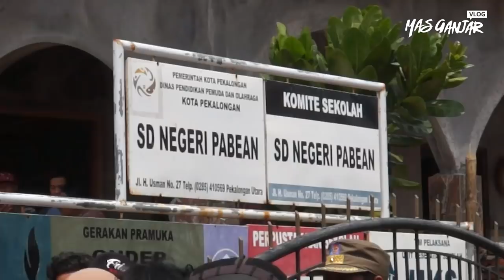Cek Rumah Pompa di Pekalongan, Dicurhati Ibu-ibu dari Seberang Sungai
Jumat ini 3 Januari 2020, saya mengecek tiga rumah pompa di Kota Pekalongan. Hari sebelumnya, saya juga menyempatkan mengecek beberapa rumah pompa di Kota Semarang.

Ini sebagai antisipasi dan kesiapsiagaan jika sewaktu-waktu terjadi banjir. Kota Pekalongan juga menjadi salah satu daerah langganan banjir di Jawa Tengah, terutama di Kecamatan Pekalongan Utara, Barat dan sebagian di wilayah timur.

Selain menyiapkan rumah pompa, penanggulangan banjir dan rob di Kota Pekalongan juga meliputi pembangunan tanggul laut yang terdiri dari sheet pile atau dinding vertikal.

Pada penjaga rumah pompa, saya minta mereka responsif jika ada kotoran di saluran pompa terlebih di bangunannya.  Saya mau pompanya kinclong, bukan tempat sampah atau gudang. Pengalaman saya di Belanda rumah pompanya dijadikan cafe. Kalau bangunannya ini tidak terlalu bagus. Tapi jadikan ini seperti tempat tinggal, bersih, rapi dan kalau ada kotoran jangan dibiarkan.

Pada kesempatan itu, saya pun dicurhati ibu-ibu yang berada di seberang sungai. Sembari teriak mereka mengeluhkan susahnya air bersih. Saat itu juga, saya meminta persoalan itu diselesaikan dan hasilnya dilaporkan pada saya.